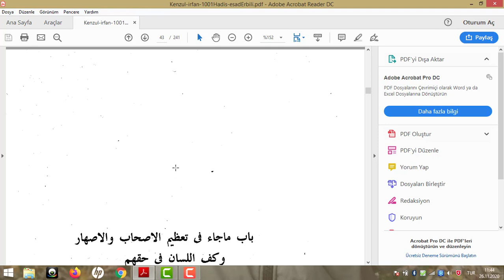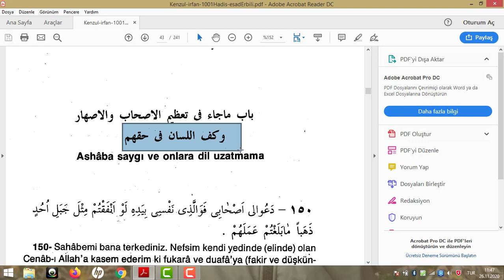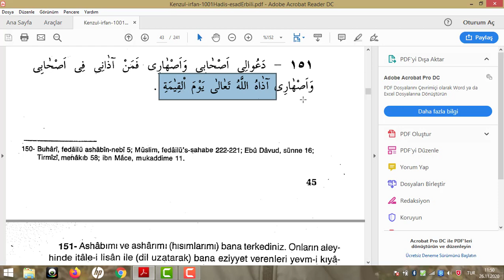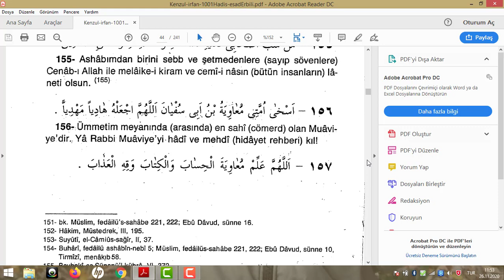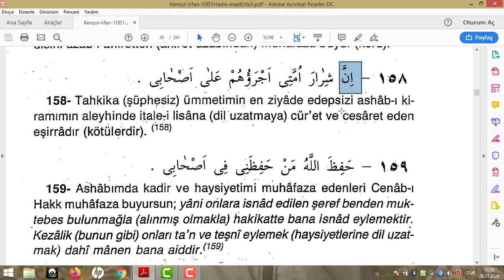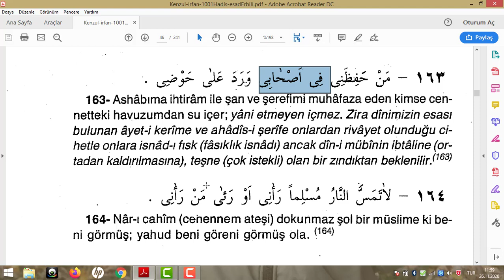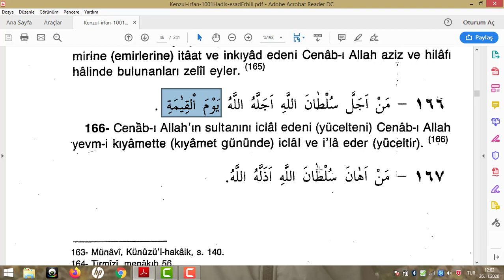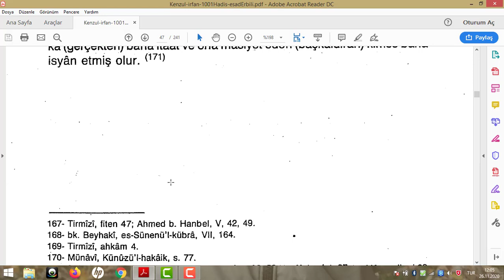9. Sohbet: Hz. Aişe'nin Fazileti,Sahabe-i KiramveSultana Saygı (147.171.Hadis-i Şerifler) 26.11.2020